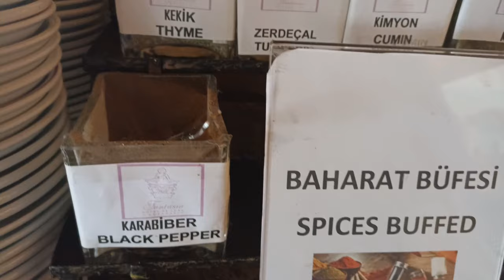INCRIVEL Hotel de luxo na Turquia/Voce nunca viu nada igual!!!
Nesse video vou estar mostrando para voces o luxuoso resort que ficamos hospedados na Turquia! Muita comida e tudo incluso em um preço muito bom!
Nao esqueça de deixar o seu like e comentario nesse video que foi feito especialmente pra vc! E por favor assista o video inteiro e assista os anuncios para estar ajudando o nosso trabalho social com refugiados ucranianos aqui na Romenia!

Sobre este hotel
Situado em uma propriedade exuberante à beira-mar com vista para o Mar Mediterrâneo, este elegante resort com tudo incluído fica a 7 km do centro de Kusadasi e a 24 km da antiga cidade de Éfeso.
Os quartos elegantes com varanda têm TV com tela plana, Wi-Fi (cobrado à parte) e frigobar, além de utensílios para chá e café. alguns oferecem vista para o mar. Os apartamentos dispõem ainda de salas de estar e/ou uma segunda casa de banho.

Refeições e bebidas (incluídas) são servidas em 4 restaurantes e 4 bares, muitos com vista para o mar. Há também 2 piscinas externas, além de piscina coberta, spa, sala de ginástica e playground. A praia privativa oferece espreguiçadeiras e esportes aquáticos. Um programa de entretenimento regular e um clube infantil estão disponíveis.

Horário de entrada: 14:00
Horário de saída: 12:00